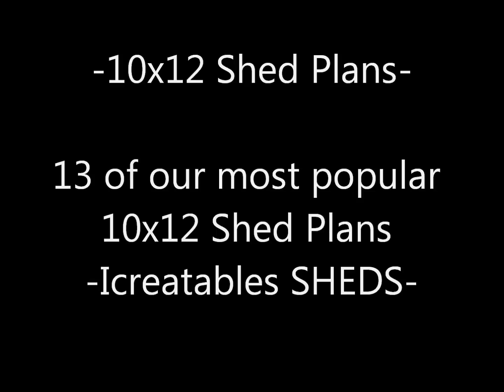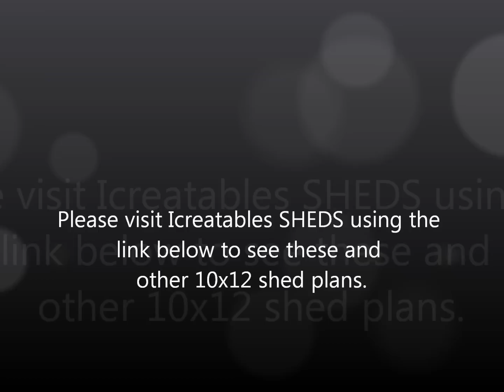10X12 Shed Plans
Made using the plans from our stock 10x12 plan library

See 13 of our most popular 10x12 shed plans. There are plans ranging from simple utility sheds to colonial sheds, horse barns, greenhouses and even modern shed plans that can be used as an office.

WARNING: These projects can be dangerous, posing risks of personal injury, or property damage, and in some cases, death. There may be the possibly other risks of which I am not fully aware. Use of video content and or website information is at your own risk.